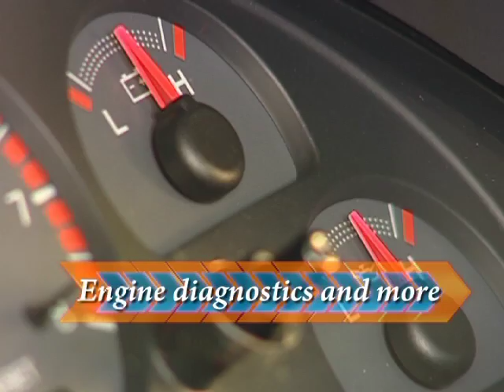J&A Automotive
General ad that gives customers a sense of security when they bring their car or truck to you.
Taking good care of our customers and their vehicles is our number one priority.  Our fully trained technicians provide thorough, professional, and highly technical auto repair and maintenance services, including tire installation, brake service, oil and fluid changes, battery and electrical work, engine diagnostics, tune-ups and all preventative maintenance.  When you trust your car to us, you'll receive the best service available, done right the first time and on time.  Call for an appointment today.